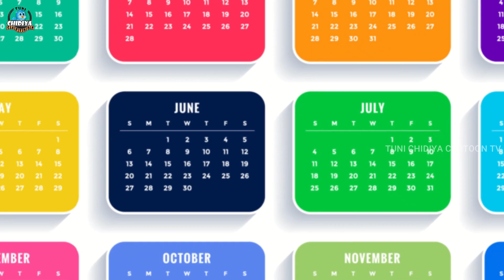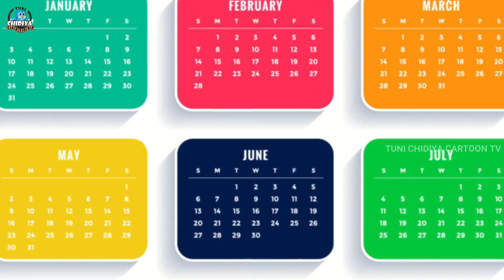माँ का बलिदान | maa ka balidan | tuni birds hindi | story | story in hindi | hindi kahaniya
माँ का बलिदान | maa ka balidan | tuni birds hindi | story | story in hindi | hindi kahaniya |  cartoon cartoon | stories | birds |  jungle | cartoon video | bedtime stories | fairy tales |